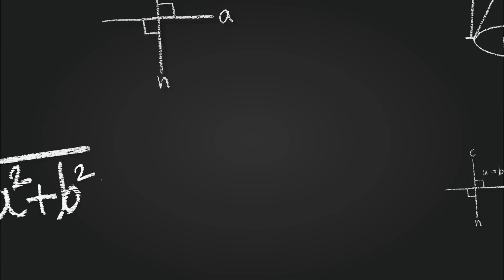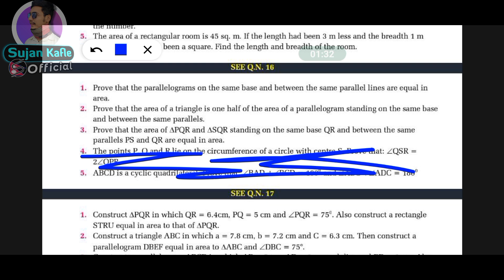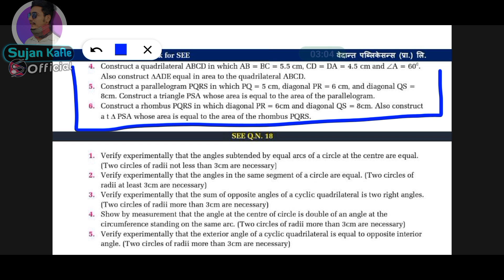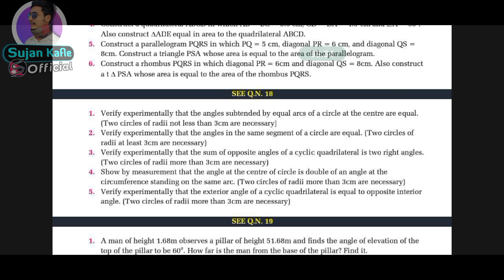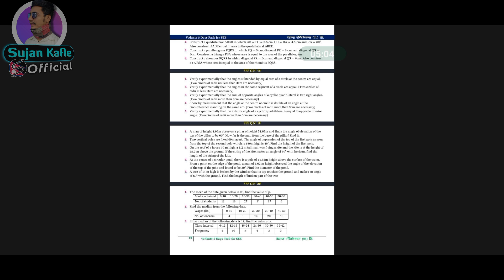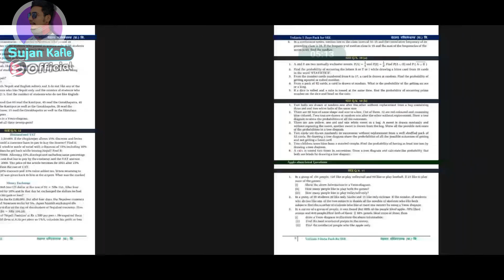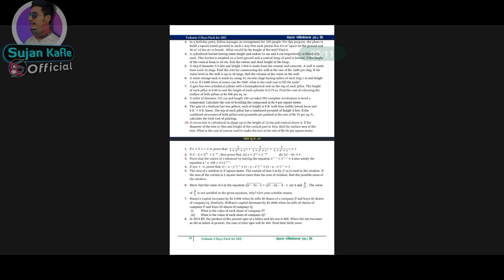🔥FIXED QUESTION | see model question 2078 maths | math solution | class10 mathematics | sujankafle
Hello everyone. In this video i'm giving class 10 mathematics very important question for 2078. Those who are preparing for the SEE examination, this video might be very helpful. I have included here almost all fixed questions .

______ɪғ ʏᴏᴜ ʜᴀᴠᴇ ᴀɴʏ ϙᴜᴇꜱᴛɪᴏɴ 👇👇
ᴛʜᴀɴ ᴄᴏᴍᴍᴇɴᴛ ᴅᴏᴡɴ ɪɴ ᴄᴏᴍᴍᴇɴᴛ ꜱᴇᴄᴛɪᴏɴ ʙᴇʟᴏᴡ...

𝗔𝙗𝙤𝙪𝙩 𝙢𝙚 : hello everyOne. I am sujan kafle from dhankuta.This is my secondary youtube channel.

©SUJAN_KAFLE_OFFICIAL